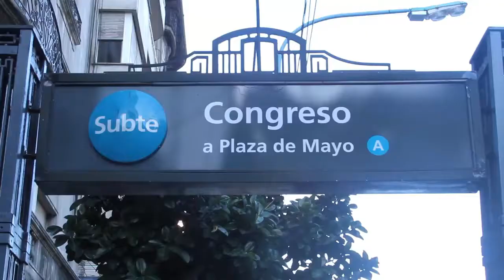Mentira.tv [31] Noticias de Mentira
Las Noticias de Mentira de la semana. Todo es MENTIRA.